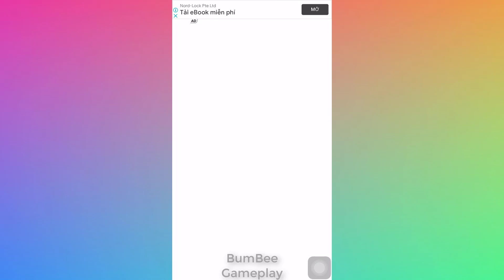Tom Cat Drives a Spaceship in TomHero Mèo Tom lái tàu vũ trụ BUMBEEGAMEPLAY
Challenge to Find Great Objects in The Match3D Game |Tìm Đồ Vật thú vị Sẽ gây khó cho bạn BUMBEEGAME